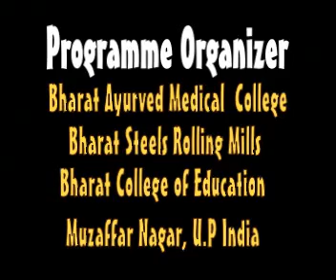lakh hum ne samjhya pyaar vyaar mat karna Poetry by Dr. Naseem Nikhat Muzaffarnagar Mushaira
This mushairara( 18 june 2012) covered by RockeTtalk users on mobile application of RockeTalk direct from Numaish Pandal  Muzaffarnagar U.P  in this mushaira the users of rocketalk from all over the world also send their feedback directly from their home.this coverage is made available by courtesy of   Bharat Ayurvedic Medical College,Bharat Steels Rolling Mills, Bharat College of Education Muzaffarnagar U.P India  . If you want to listen live coverage of these events join mehfil community of RockeTalk . URL: